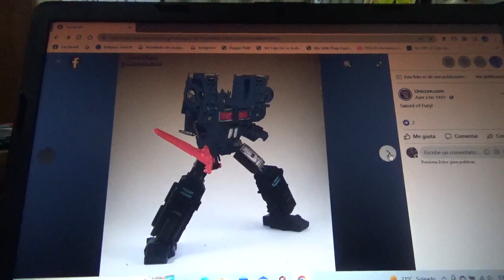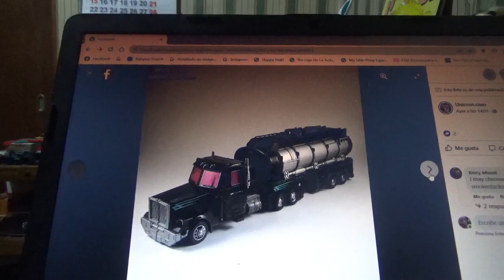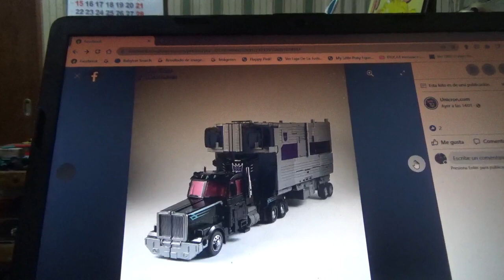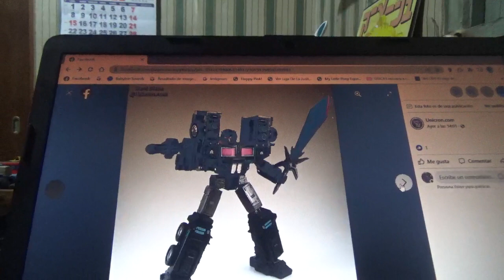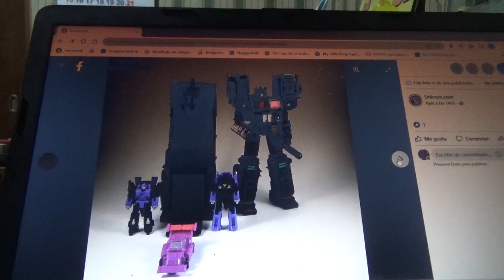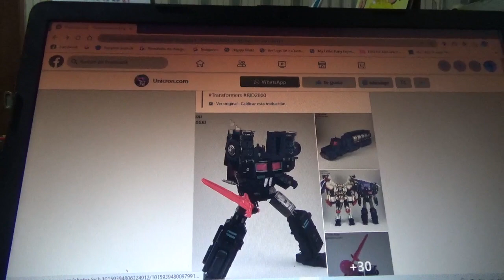1eras imágenes de Transformers Legacy Velocitron Speedia 500 Scourge RID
Esta figura algún día me gustaría obtenerla